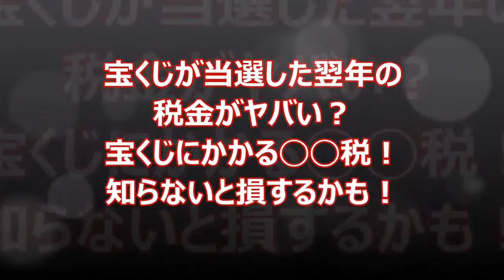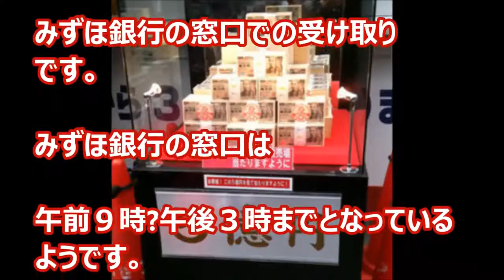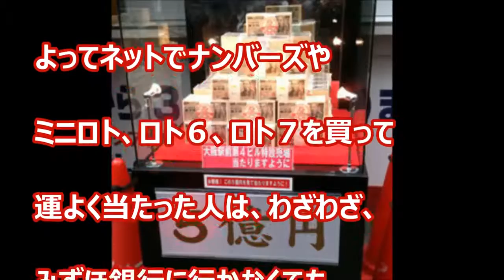【知らなかった！】宝くじが当選した翌年の税金がヤバい？知らないと損をする！宝くじにかかる 税！衝撃的な事実を理解していますか？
【驚愕】実は〇〇だった意外な有名芸能人！！刺青を入れている意外な芸能人！！【衝撃】 お勧め関連動画 【驚愕】刺青を入れている意外な芸.

【閲覧注意】売○島と呼ばれる、三重県「渡鹿野島」のエ○すぎる実態！！ 禁断の実態【衝撃】 小さな島で出会った 可愛い女の子と後腐れな.